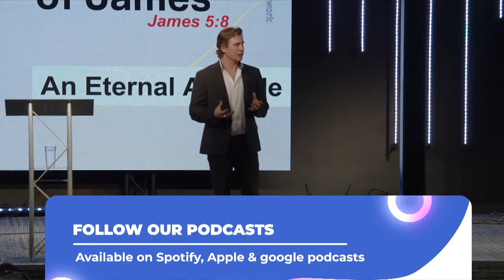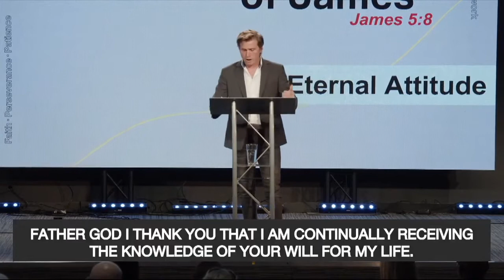An Eternal Attitude | Book of James